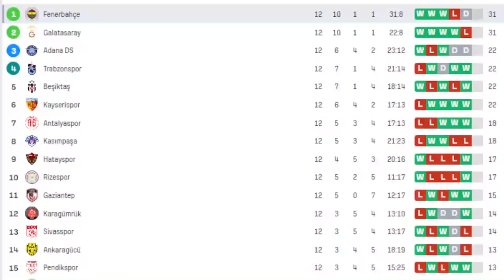SONDAKİKA Fenerbahçe'den TFF'ye ULTİMATOM! 3 İstek! Ya VAR Kayıtları, Ya Hükmen Galibiyet Ya da ...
Fenerbahçe Fenerbahçe,
Duyum Duyum,
Transfer Transfer,
Tivibuspor Tivibuspor,
Beinsports Beinsports,
Dzeko Dzeko,
Szymanski Szymanski,
Becao Becao,
Tadic Tadic,
Fred Fred,
OmarFayed Omar Fayed,
Livakovic Livakovic
Zajc Zajc,
Osayi Osayi,
MustafaHoca Mustafa Hoca,
Pendikspor Pendikspor,
Sivasspor Sivasspor,
Ankaragücü Ankaragücü,
Konyaspor Konyaspor,
Kayserispor Kayserispor,
AdanaDemirspor Adana Demirspor,
İstanbulspor İstanbulspor,
Samsunspor Samsunspor,
ÇaykurRizespor Çaykur Rizespor,
Antalyaspor Antalyaspor,
Kasımpaşa Kasımpaşa,
Beşiktaş Beşiktaş,
Galatasaray Galatasaray,
Trabzonspor Trabzonspor,
Başakşehir Başakşehir,
GaziantepFK Gaziantep FK,
Hatayspor Hatayspor,
Deprem Deprem,
6Şubat 6Şubat,
TFF TFF,
MHK MHK,

🕚  Yazarlardan Fenerbahçe değerlendirmesi
🕚  "YORGUNLUK SİNYALLERİ SÖZ KONUSU"
🕚  "GERÇEK SONUÇ BERABERLİKTİ"
🕚  "MİLLİ ARAYI İYİ DEĞERLENDİRMELİ"
🕚  "MİLLİ ARA BİÇİLMİŞ KAFTAN"
🕚  "DÜŞÜŞ ENDİŞE VERİCİ BOYUTTA"
🕚  Rıdvan Dilmen: "En büyük aday Fenerbahçe"
🕚  "VAR kayıtlarını açıklansın"
🕚  “Örgütsel bir ilişki var”

Fenerbahçe, Adana Demirspor, Halil Umut Meler, FİFA, Dzeko, Yusuf Sarı, Tadic, Symanski, İsmail Kartal,
Cengiz Ünder, Bartuğ Elmaz, Batshuayi, Zajc, Fred, Crespo, Ferdi Kadıoğlu, İsmail Yüksek, Osayi,
Rıdvan Dilmen, Galatasaray, Suat Arslanboğa, Kevin Rodrigues, Halil Özer, Oosterwolde, FIFA, TFF,
Ahmet Çakar, Batuhan Karadeniz,